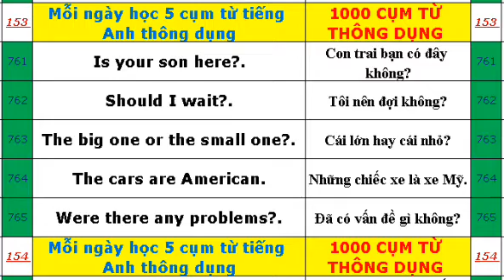Mỗi ngày học 5 cụm từ tiếng Anh thông dụng 761-765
1000 cụm từ tiếng Anh thông dụng nhất
761 Is your son here?. Con trai bạn có đây không?
762 Should I wait?. Tôi nên đợi không?
763 The big one or the small one?. Cái lớn hay cái nhỏ?
764 The cars are American. Những chiếc xe là xe Mỹ.
765 Were there any problems?. Đã có vấn đề gì không?